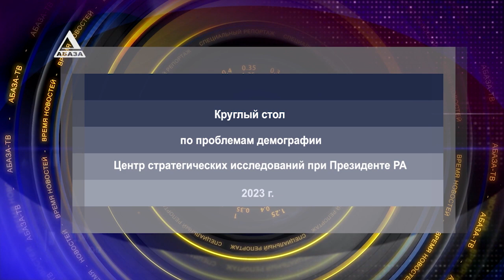Демографическую ситуацию обсудили в Центре стратегических исследований